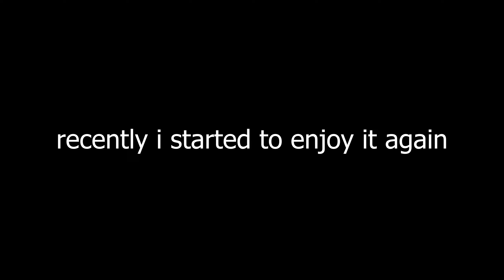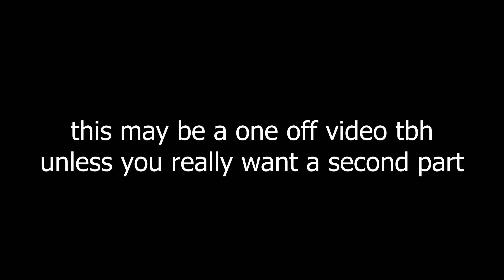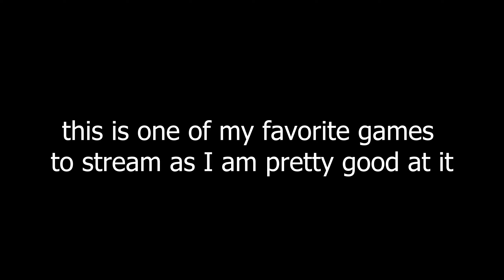we suck at dbd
beat this jason (you can't)